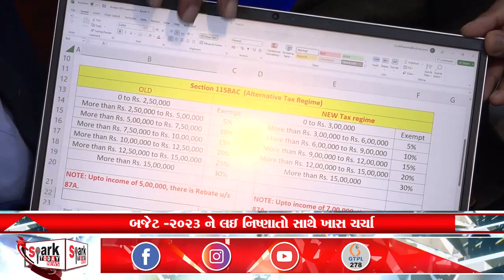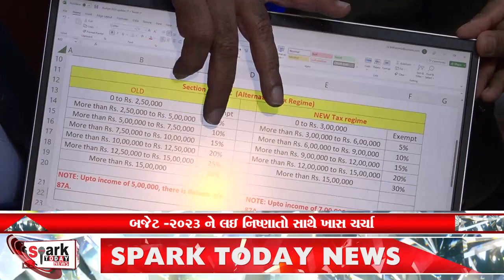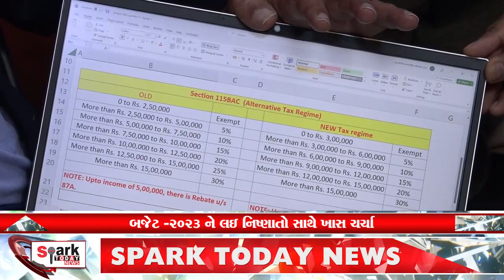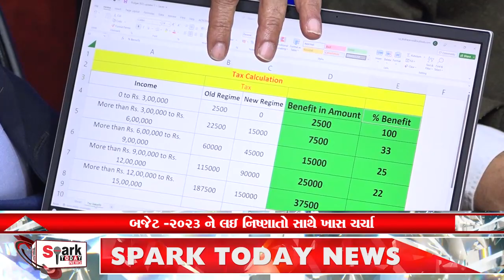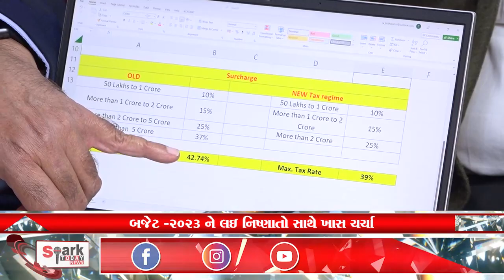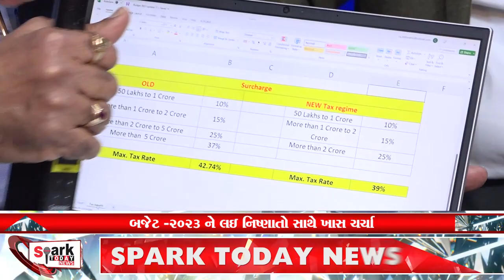બજેટ -2023 ને લઇ નિષ્ણાતો સાથે ખાસ ચર્ચા 2023 | Spark Today News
બજેટ -2023 ને લઇ નિષ્ણાતો સાથે ખાસ ચર્ચા